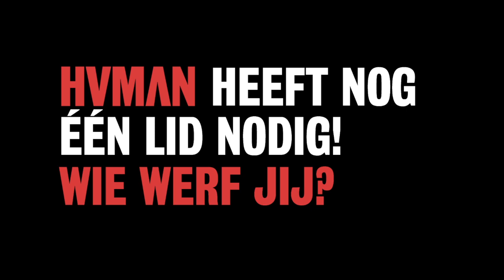Man werft sekslijn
Human heeft nog één lid nodig!
Wie werf jij?
Acteurs van De Vloer Op doen het voor.